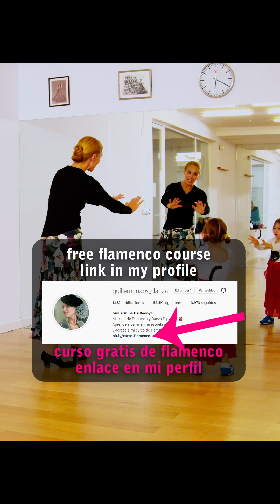Cómo expresar con las manos en el flamenco